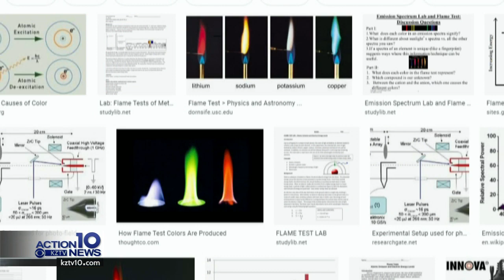Teacher surprises color blind twins with corrective glasses